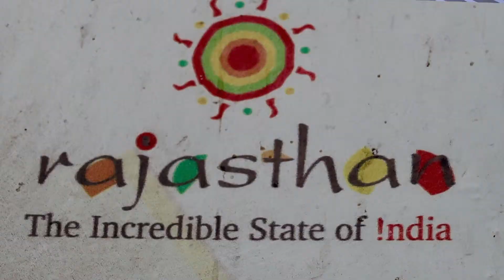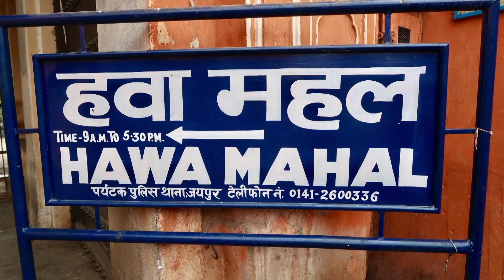029 HD Coment Pelo Mundo India X Rajastan One